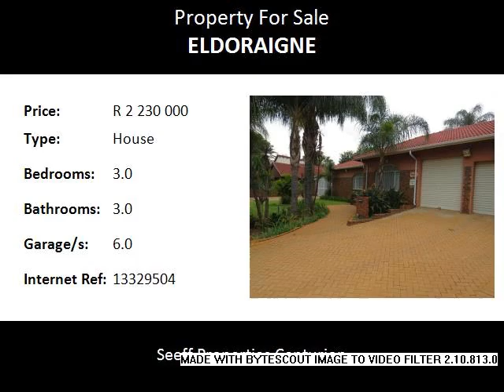3.0 Bedroom House For Sale in Eldoraigne, Centurion, South Africa for ZAR R 2 230 000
Bedrooms: 3.0
Bathrooms: 3.0
Garages: 6.0
Price: R 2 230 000

Property Description:

3 Bedroom and study plus large spacious living areas. this neat home with loads of potential to have a granny flat or large studio. Also offering great entertainment space.